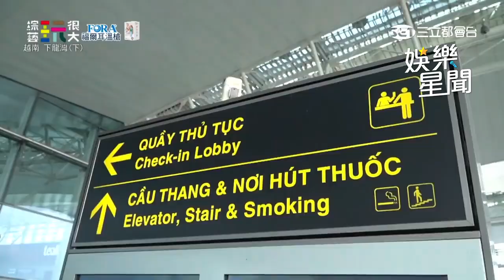坤達難逃變身魔咒？ 郭泓志化身萌妹甜喊KID｜三立娛樂星聞